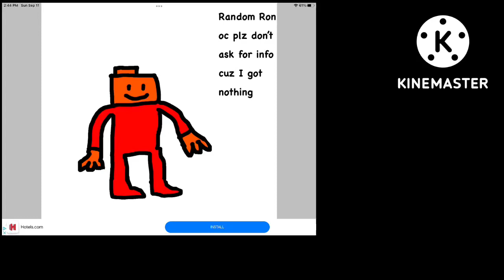Evolution of bon the fnf Ron oc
Notice how used to be happy now his probably has bad thing happened to him